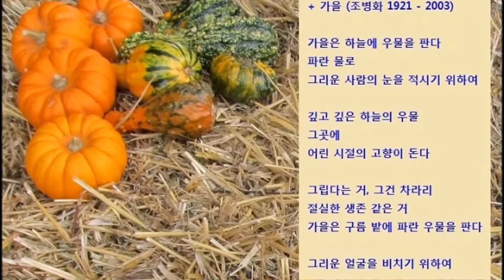가을을 남기고 간 사랑 - Patty Kim